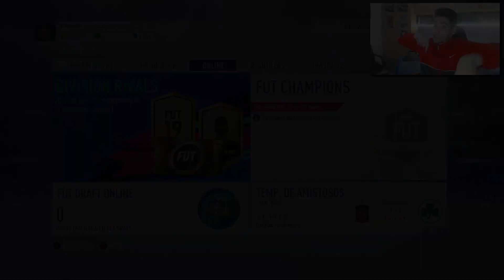💣42 CARTAS FUT BIRTHDAY, 6 CARTAS SON GRATIS Y 10 ICONOS MOMENTS EN FIFA 19!!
FUT BIRTHDAY FIFA 19 21 CARTAS SBC, 21 JUGADORES EN SOBRES Y 6 SON GRATIS EN OBJETIVOS DIARIOS + 10 ICONOS MOMENTOS EN SBC NUEVOS